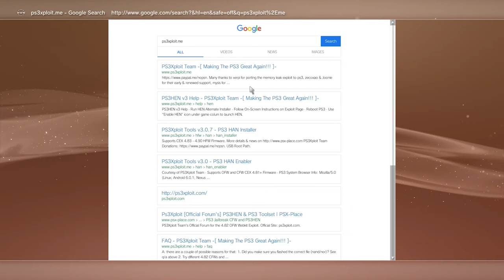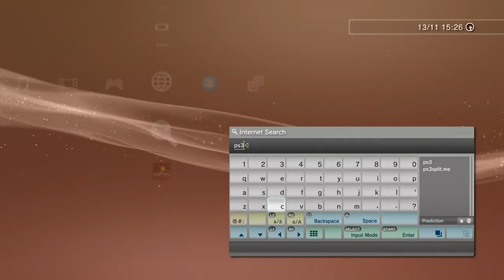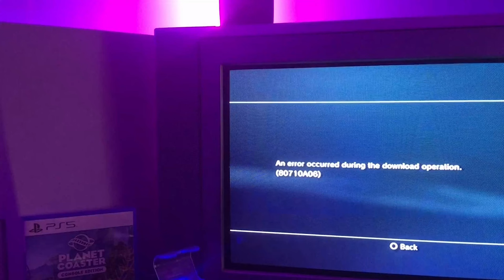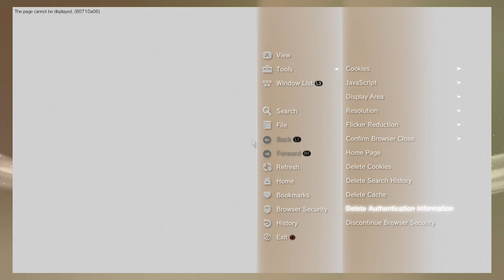حل مشاكل تعديل PS3 4.91 في الفيديو دة !!